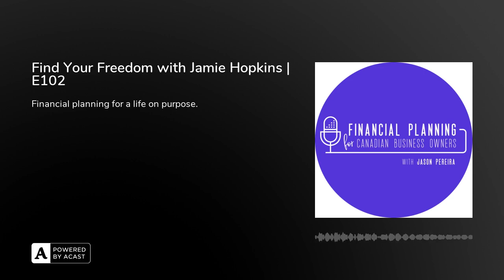Find Your Freedom with Jamie Hopkins | E102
On today's episode, is going to talk to Jamie Hopkins, Managing Partner of Wealth Solutions at Carson Group, a national wealth management firm that offers coaching and partnership to financial advisors. Jamie is a well-known personality in the US Financial advisory space and recently published a book called Find Your Freedom Financial Planning and Life Purpose.

Episode Highlights:
04:31: The whole first half of Jamie's book is about finding purpose. What does freedom mean to you? Writing your eulogy, looking at values, getting beyond goals, to aspirations? That is the first half of the book. The second half of the book goes back to financial planning.

05:17: As per Jamie one must take care of basic level of financial planning, cash and flow, budgeting, debt management before one can move on to more complex financial planning, pictures, and strategies.

07:21: Jamie shares his background story and the motivation behind writing the book.

08:06: Jamie explains how they challenge people to write their eulogy.

10:03: If you would change your whole life if that was the case, it probably means you are doing the wrong thing, says Jamie.

10:32: Early childhood development is a lot more impactful than we probably give enough credit for, says Jamie.

11:03: It becomes harder and harder to change people's behavior. We must change the environment or the situational factors around them to then develop actual change, says Jamie.

13:31: In his book Jamie talks about scarcity that changed his view on money.

15:29: Jamie explains how he and his mom encountered different experiences post his father's demise.

16:35: Jamie talks about his childhood trauma and how he learned to handle money.

17:22: Focus on the amount of money, you need to save, there isn't enough money. You can go to the richest person in the world, and they are still trying to save and accumulate more that will never go away.

17:46: Ask yourself what you want to accomplish and the way you want to live your life. Then suddenly, the money just becomes a means towards that, and you can get over some of that trauma or scarcity, says Jamie.

20:17: When saving money, if the focus is on accumulating, you can't get to an end number. It doesn't top out, but when you can start thinking about the impact you can have, you will find it to be meaningful.

21:04: Community is such an important aspect of our lives in the world and there are great books and research and experts just on the aspects of community.

22:15: You might have stayed in that community past where it was beneficial to you and suddenly you are hanging out those guys and they are still drinking. They are partying, they are gambling, and you are in your 40s and you are spending a lot more money. That's putting a stress on your work, your finances in your home.

27:36: People who retire are happier than those that are still working, says Jamie. But if you dive into the data, the average moves up because the majority of people shift up. However, there is a group that shifts down. You have more people who find themselves to be depressed in retirement than those that are working.

29:36: Jason preps people all the time and especially the business owners or anyone who has really spent most of their lives around their career and their career is their identity in a lot of ways.

32:09: Goals are mile markers along that way to your aspiration, says Jamie.

32:31: Aspirations can change too; you don't have to be permanent on that.

32:59: If you do not feel freedom in your life today, you don't feel financial freedom.

3 Key Points:
-Jamie explains how people's upbringing around money can really impact the way they see the world around money going forward in their adult life.
-Jamie shares how important purpose is and how it affects different people and how people can take steps to prevent that gap in their life from existing purpose.
-Community is important, but it can also be very negative and draining and it can subtract from your life if you are not purposeful on it.

Tweetable Quotes:

-"I was writing it like a textbook, and I was trying to break down my view of what true financial planning is or what financial planning should feel like to a consumer and it just ended up like I was teaching financial planning to a CFP professional and that's how the book was turning out." - Jamie Hopkins
-"If you are living on the street and you just need to figure out where your next meal is, you're not worried about climbing Mount Everest." - Jamie Hopkins
-"You can just literally Google Carson group and blueprinting guide and you will be able to grab it and download it." - Jamie Hopkins
-"It's my legacy and when you remove that from somebody, it can take away a lot of their purpose, and if you're not intentional on replacing that purpose." - Jamie Hopkins